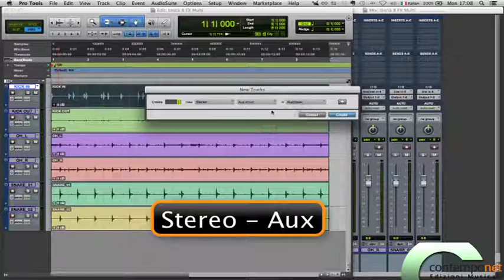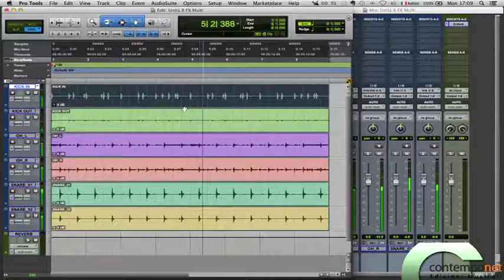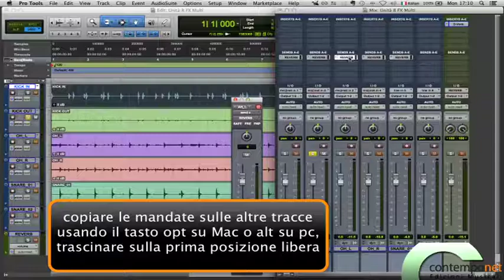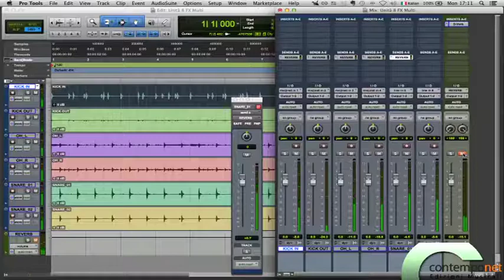Pro Tools Insert e Mandate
Video Tutorial allegato al libro
LABORATORIO DI TECNOLOGIE MUSICALI - Teoria e Pratica per i Licei Musicali, i Conservatori e le Scuole di Musica . volume 1

di Gabriele Cappellani, Mirko D'Agostino, Luca De Siena, Salvatore Mudanò, Gabriele Paolozzi

Pro Tools Insert e Mandate- Unità 8